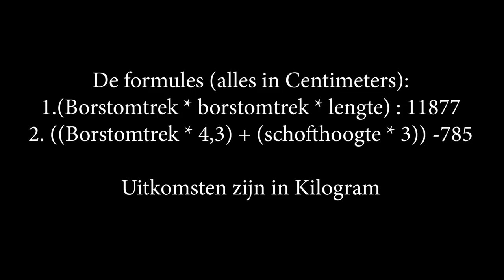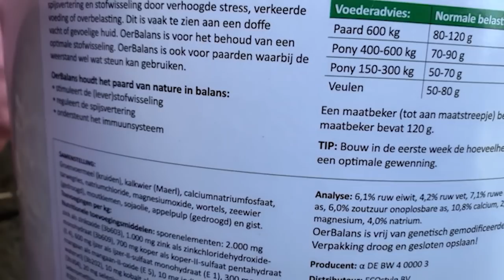Paard of pony te dik? Afvallen met OerBalans van ECOstyle * Hart voor Paarden *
Henja is 70 kg te zwaar, ze moest dus afvallen. ECOstyle bood aan te helpen met het laten afvallen van de pony.
Henja is van de brok afgehaald en op alleen OerBalans gezet en natuurlijk ruwvoer.
In eerste instantie wilde Kim er nog een trainingsschema bij doen om zo het afvallen te versnellen, maar de pony had in de 5 maanden dat we dit gefilmd hebben af en toe wat last van haar benen. Niets ernstig, maar de volle training was niet mogelijk.
De pony is in 5 maanden 30 kg afgevallen, alleen met OerBalans.

De formules (alles in Centimeters):
1.(Borstomtrek * borstomtrek * lengte) : 11877
2. ((Borstomtrek * 4,3) + (schofthoogte * 3)) -785

Uitkomsten zijn in Kilogram

Ook post sturen? Dat kan naar:
Honderdland 9d
2676LT Maasdijk